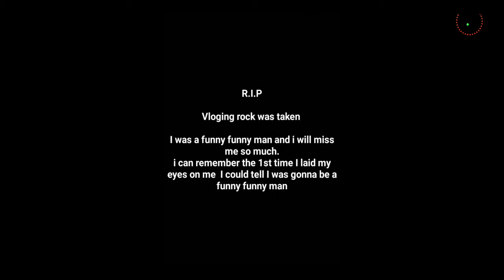Trying A warheads blue raspberry sour drink gone horribly wrong (I literally died)